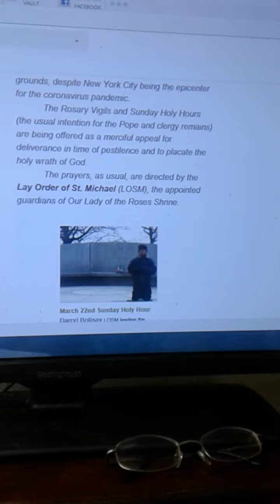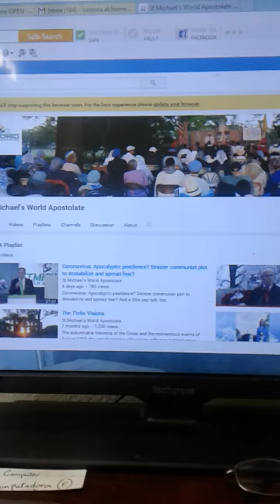Join us for an up-coming Rosary Vigil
Here is the link to smwa.org home page, including their Rosary vigil calendar.

St. Michael's World Apostolate YouTube channel